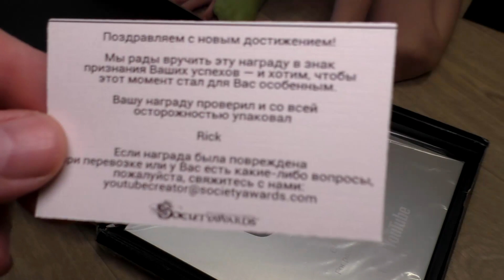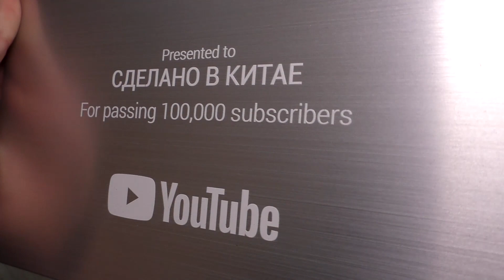РАСПАКОВКА ДОЛГОЖДАННОЙ ПОСЫЛКИ!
Вот она! РАСПАКОВКА ДОЛГОЖДАННОЙ ПОСЫЛКИ! Ну и мысли по этому поводу...